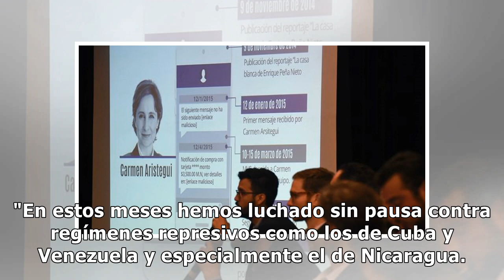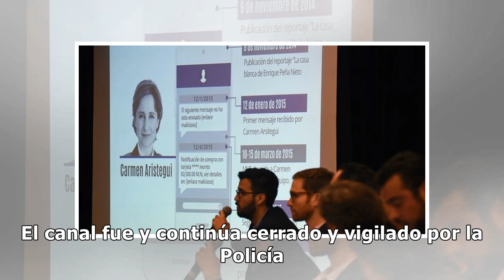La SIP denunciará al régimen de Daniel Ortega ante la ONU